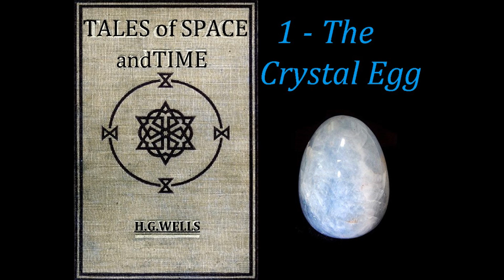The Crystal Egg - H.G. Wells - Tales of Space & Time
"The Crystal Egg" is a science fiction short story written by H. G. Wells in 1897.